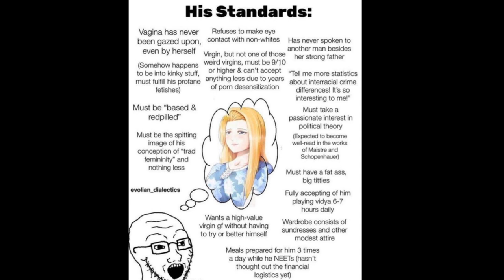The Trad Meme & The Waifu Dream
I have made a lot of videos in the past being critical of "modern" women and the insane expectations that they have of men. I wanted to make a video exploring the young, often Christian conservative men who display the same out-of-touch with reality expectations of the perfect traditional woman and the perfect Asian waifu.